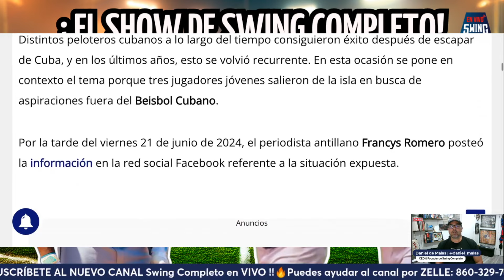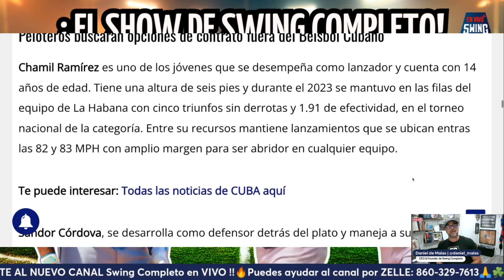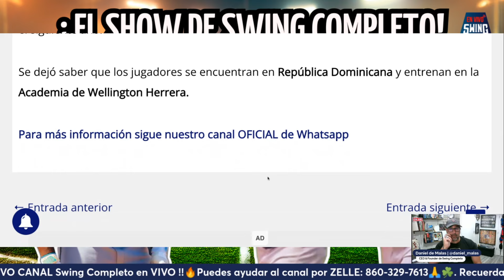Tres prospectos cubanos ESCAPARON a Dominicana